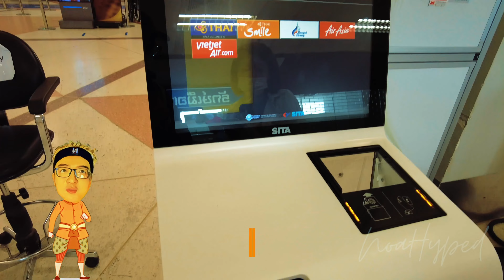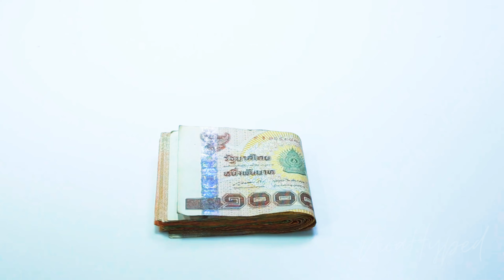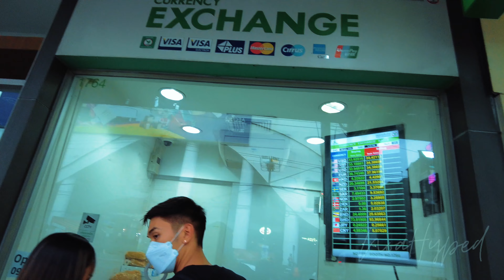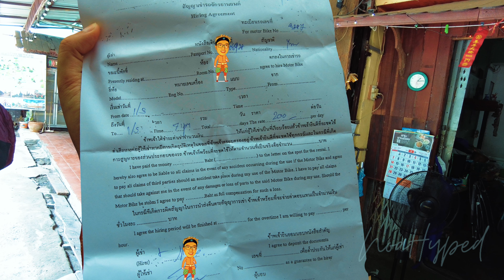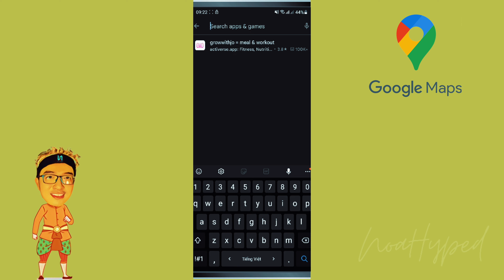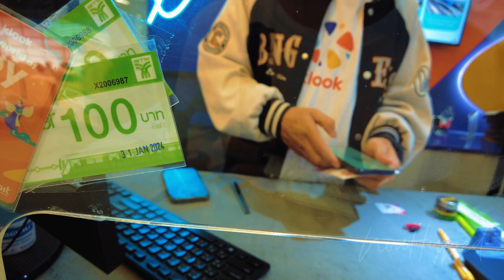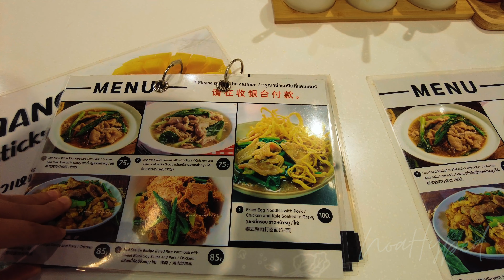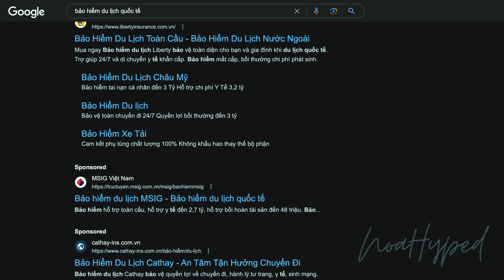#7 🇹🇭 11 Điều Cần Biết Để Du Lịch Thái Lan Tự Túc Lần Đầu Nhẹ Nhàng & Đơn Giản 2024 | NoaHyped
🍀 Trong video này,  Noah sẽ chia sẻ những thông tin hữu ích về Thái Lan cho những ai du lịch lần đầu thông qua trải nghiệm từ những lần đi của mình.

Từ thủ tục nhập cảnh, các phương tiện di chuyển cho đến một số món ăn ngon ... sẽ được chia sẻ như dưới đây:

00:00 Giới thiệu chung về video
00:38 #1 Thủ tục nhập cảnh Thái Lan có phức tạp không?
02:03 #2 Hiện tại có những chuyến bay thẳng nào từ Việt Nam đến Thái Lan?  Có những sân bay nào, sân bay nào thì tiện hơn?
03:00 #3 Đồng tiền của Thái có những mệnh giá nào? Nên dùng tiền mặt hay là quẹt thẻ?
04:24 #4 Thời tiết của Thái Lan như thế nào và đâu là thời điểm lý tưởng để du lịch Thái Lan
06:12 #5 Có khó khăn gì khi giao tiếp với người Thái không?
07:58 #6 Các phương tiện di chuyển ở Bangkok?
11:44 #7 Có nên mua sim 4G không? Mua ở Việt Nam hay là qua bên đó rồi mua?
13:00 #8 Đồ Thái thì có gì nổi tiếng và có món gì ngon?
14:36 #9 Tôi nên mua gì về làm quà và mua ở đâu
16:13 #10 Lưu ý về tôn giáo?
16:39 #11 Có nên mua bảo hiểm du lịch không?

© Bản quyền thuộc về NoaHyped
© Copyright by NoaHyped ☞ Do not Reup